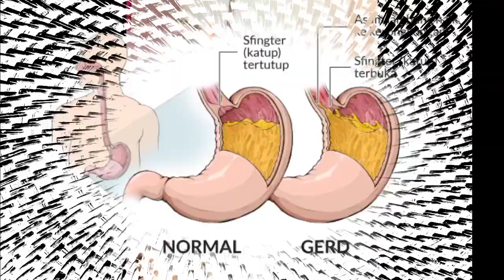Tengah Malam Maia Estianty Dilarikan Ke IGD?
Maia Estianty menyampaikan kabar tidak baik terkait kondisi kesehatannya. Istri Irwan Mussry ini dilarikan ke IGD pada Jumat (25/3/2022) malam.